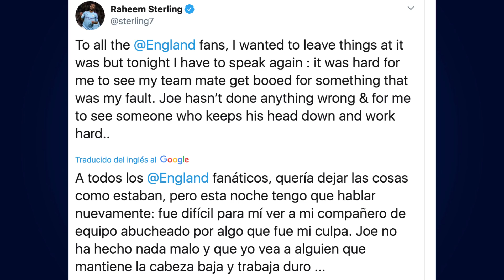¡HAT-TRICK DE CRISTIANO RONALDO! | ¿PERO NO ESTABA LESIONADO, SARRI? |PORTUGAL TODAVÍA NO EN LA EURO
Resumen y análisis del Portugal 6-0 Lituania con hat-trick de Cristiano Ronaldo que acerca a Portugal a la Euro 2020 aunque todavía lo tienen que cerrar en la última jornada. En este vídeo te enseño cómo ha sido el último hat-trick de Cristiano Ronaldo y los nuevos récords que ha conseguido y los récords que le quedan por batir. No parece que Cristiano esté muy tocado como dijo Sarri después de la polémica del último partido de la Juventus. Pitos a Joe Gomez durante el partido de Inglaterra que levantan la polémica.